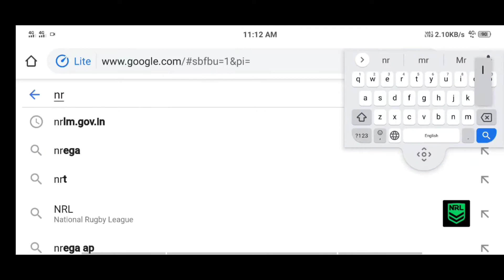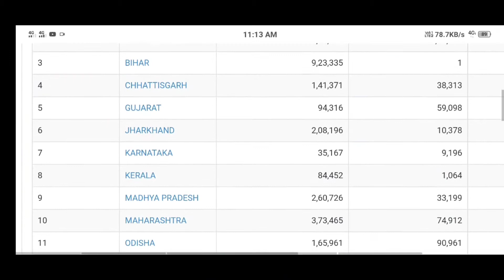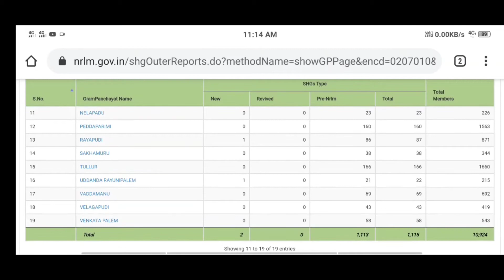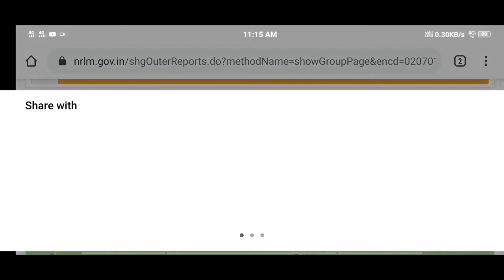మీ ద్వాకరా గ్రూప్ ఆన్లైన్ లో ఉందో లేదో తెలుసుకోండి